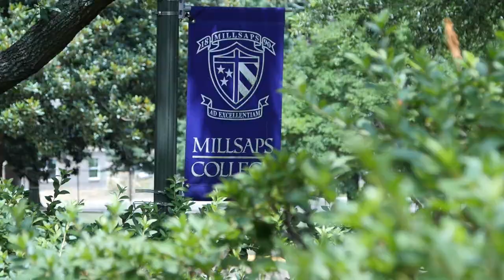Millsaps College - Student Life Programs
Millsaps College offers a variety of programming for students.